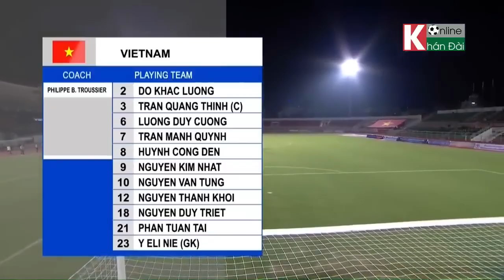🔴U19 VIỆT NAM - U19 MÔNG CỔ | GIẢI VÔ ĐỊCH BÓNG ĐÁ U19 CHÂU Á